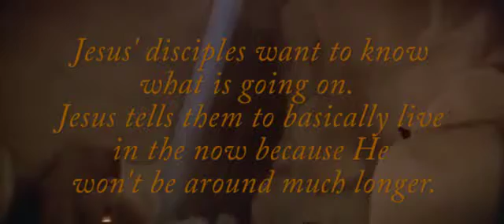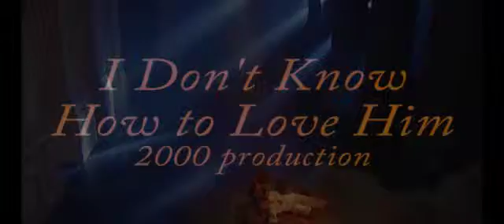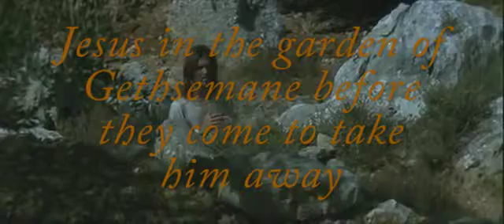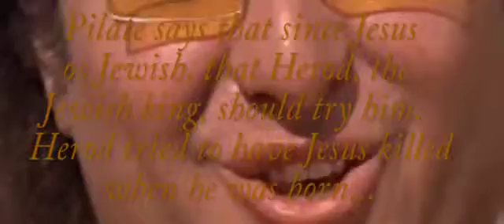Jesus Christ Superstar Clips for class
Broadway Musicals Class